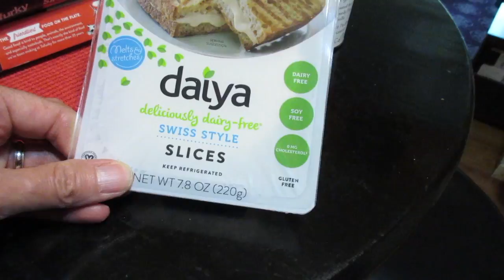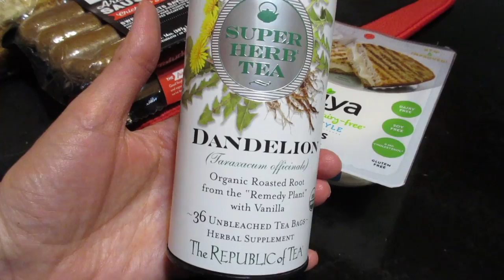LA LA Land!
LA LA Land! (05/19/17)
Heading back to Kohls. Sean gets a haircut. Maddie's costumes have arrived! Mexican date night. Thanks for coming out - we much love you!